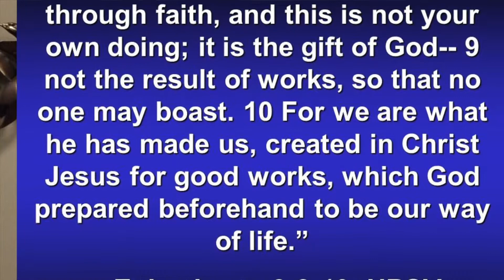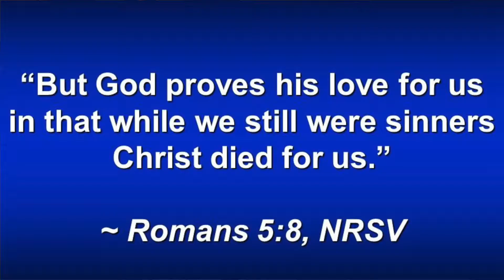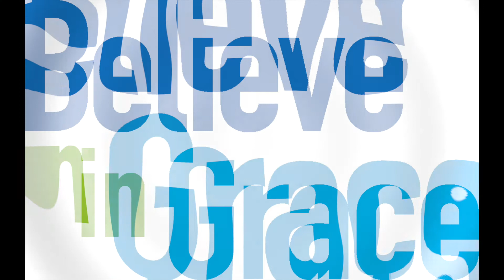"Believe in Grace" Stewardship Episode #2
In case you were not here in worship this past weekend we have made a short video on our 2nd week stewardship message which was preached by Pastor Paul Bulgerin.

This Week's Stewardship Message: "Believe in Grace - God's Amazing Love for Us"